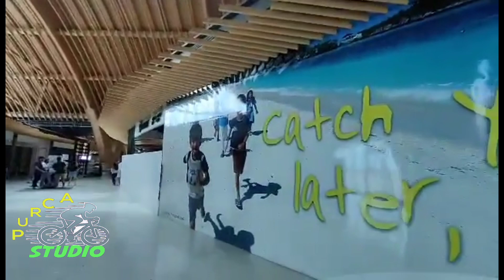AMAZING AIRPORT IN THE PHILIPPINES 🇵🇭😲 WOOW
Woooooow 😲🇵🇭🇵🇭🇵🇭